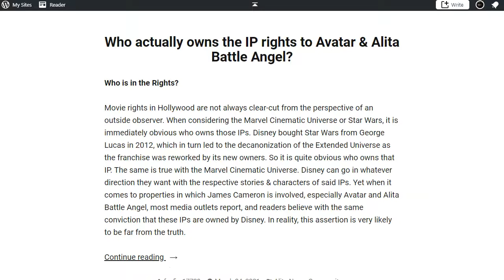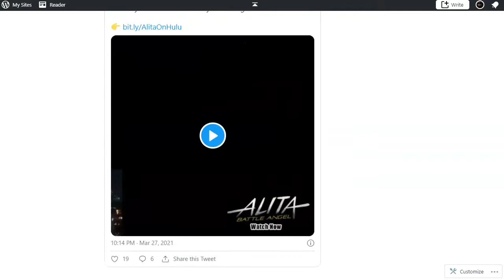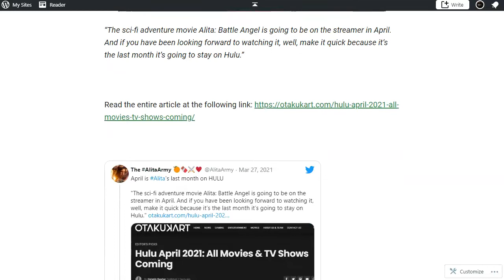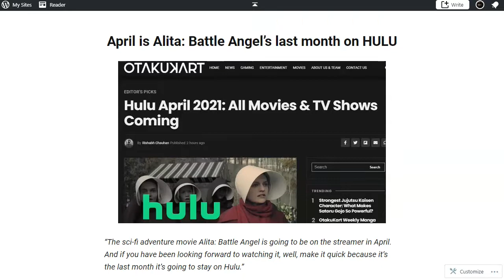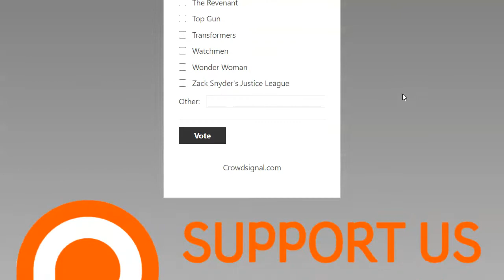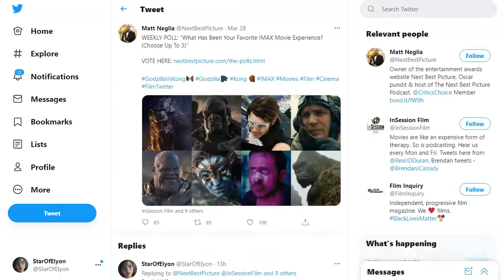Alita news update: Alita leaves Hulu in April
Follow Alita: Battle Angel news and join the campaign for a sequel at AlitaArmy.org